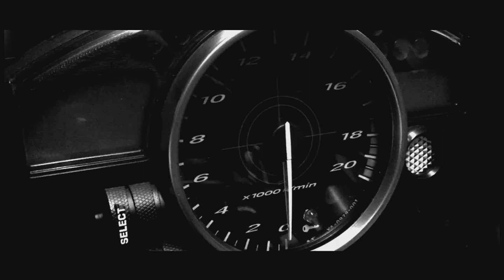reto de motos en Centroamérica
las motos más Rápidas de Costa Rica